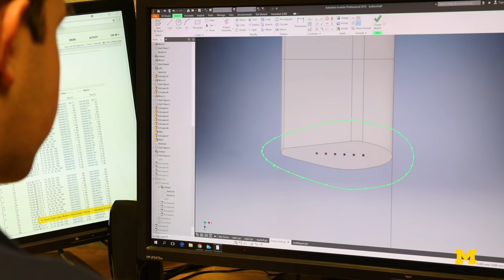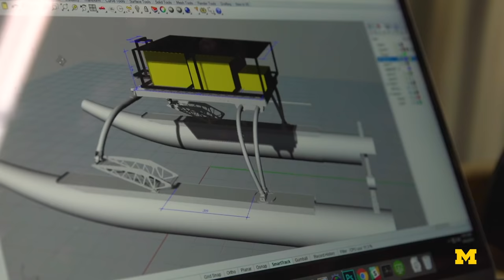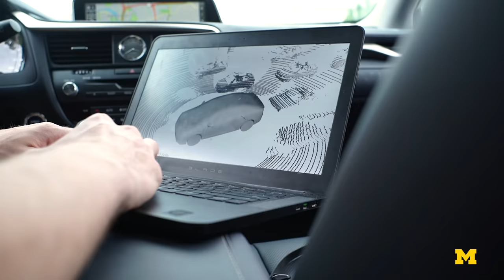Naval Architecture and Marine Engineering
As long as there have been humans, the marine world has connected them. It covers two thirds of the earth. It transports 90% of the world’s freight, feeds 3 ½ billion people, defines the world’s borders, and fuels our industries and our imaginations. Perhaps the most challenging and unpredictable environment on earth, its home to the largest engineered systems ever built by humans.

The Department of Naval Architecture and Marine Engineering at the University of Michigan, Ann Arbor was started in 1879 with an act of Congress authorizing a Navy officer to teach “steam engineering and iron shipbuilding.” Since this modest beginning, NAME has grown into a world-wide leader in education and research, with 16 tenured or tenure track faculty, 6 research faculty, 1 professor of practice, and 11 staff, serving our undergraduate and graduate students along with a network of some 3,000 living alumni.